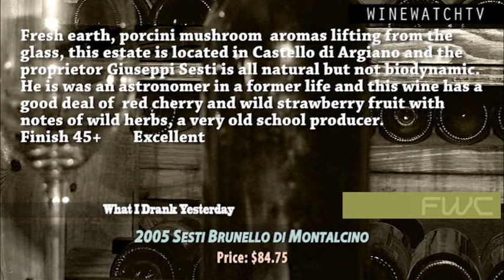What I Drank Yesterday- Guy Breton, Jean Paul Thevenet, Sesti and Domain Diochon